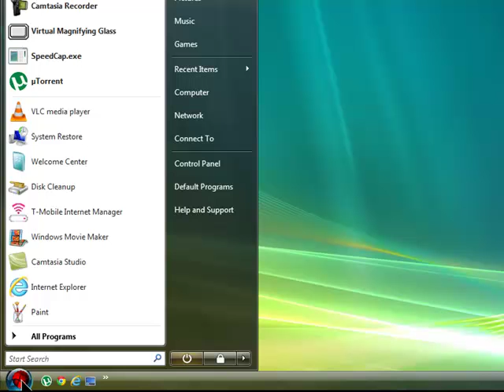How2 take a SNAPSHOT while playing a PC game.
...using windows PrtScr key and editing it with windows 'Paint' utility.